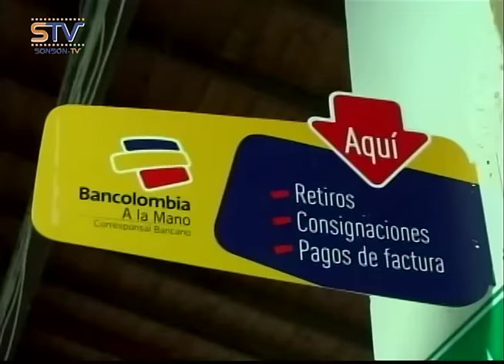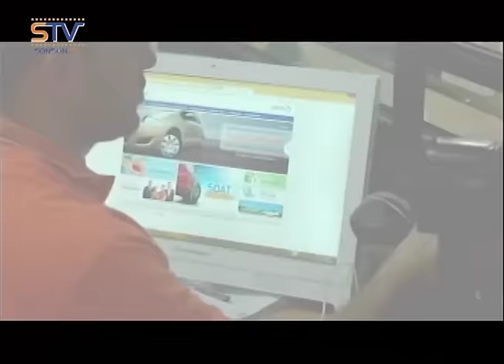Debate Candidatos Alcaldía de Sonsón 2016-2019